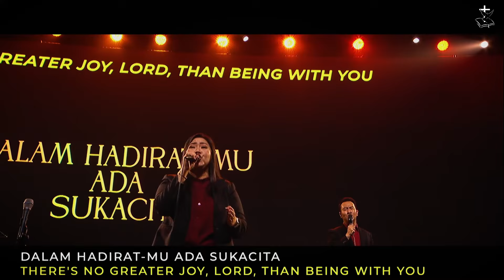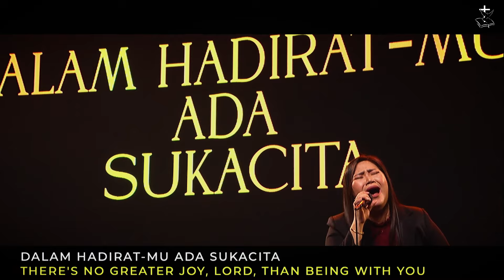Graha Bethany Nginden - Saat Terindah/Times Of Refreshing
Saat Terindah/Times Of Refreshing - Marty J. Nystrom

Video diambil dari Youtube Successful Bethany Families 27 Oktober 2024

Alamat: Nginden Intan Timur I / no 29 Surabaya, Jawa Timur, Indonesia 60292